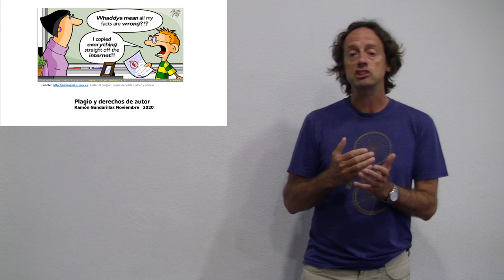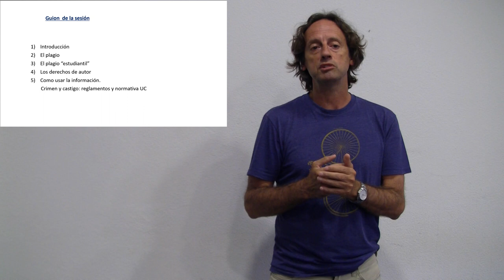Plagio. Introducción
Presentación de la charla sobre plagio y derechos de autor impartida en Moodle para los grados de Ciencias.